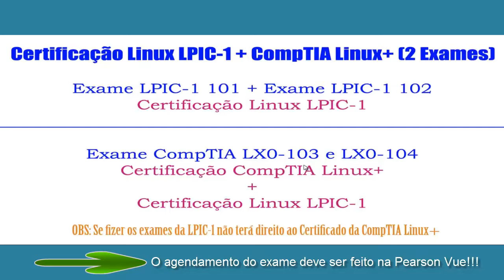Certificação Linux LPIC-1 e CompTIA Linux+ (Consiga 2 Certificados)!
Olá Amigos!

Hoje vou falar da Certificação Linux LPIC 1 e CompTIA Linux+. Para quem não sabe, existe uma parceria entre a LPI e a CompTIA, onde e possível conseguir dois Certificados Linux realizado apenas 2 exames Linux, que são:

Exame CompTIA Linux+ LX0-103 e LX0-104. Sendo aprovado nesses dois exames de Certificação Linux você receberá dois Certificados Linux. O Certificado linux LPIC-1 e o Certificado CompTIA Linux+.

OBS: Esses exames devem ser agendados na Pearson Vue. E se você fizer os exames da LPIC-1 (101 e 102) primeiro, você não receberá a Certificação CompTIA Linux+.

Confira o artigo que fiz em meu blog sobre as Certificações Linux LPIC-1 (Exame 101 e 102), LPIC-2 (Exame 201 e 202) e LPIC-3 (Exame 300, 303 e 304).

Até mais...

Matéria - Certificação Linux LPIC-1 e CompTIA Linux+ (Consiga 2 Certificados)!